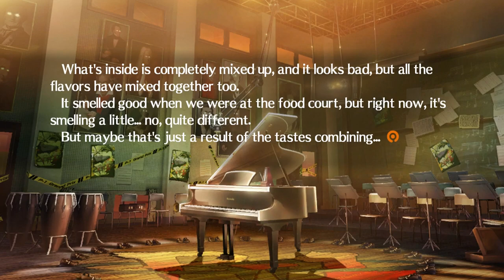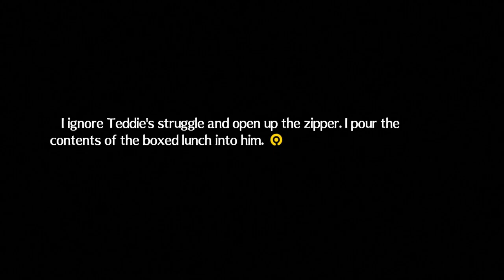Persona 4 Arena | Yukiko Finally Loses it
Yukiko's story cutscene where Yukiko, who is still under the impression Teddie is the mastermind. Finds him with Labrys and is no mood for his shenanigans.

Persona 4 Arena is a fighting video game co-developed by Atlus and Arc System Works for arcades, PlayStation 3, and Xbox 360; the game is a spin-off from the Persona series, itself part of the larger Megami Tensei franchise.